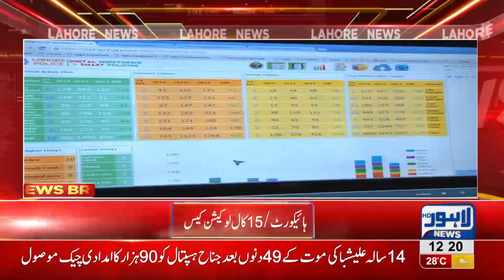15 Emergency call will now display caller's location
15 Emergency call will now display caller's location